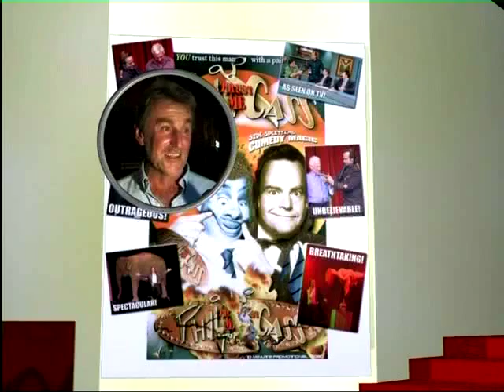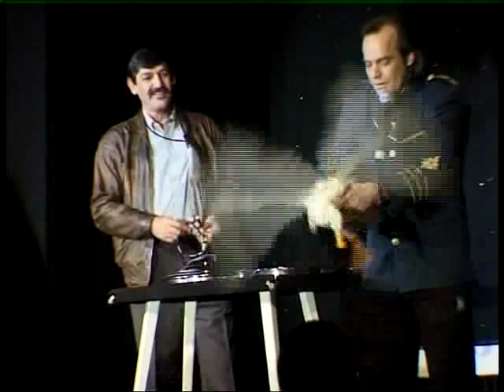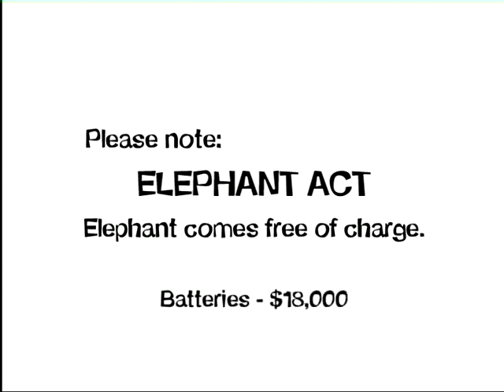Phil Cass Comedy Magician - Promotional Showreel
One of Australia's Top Corporate Entertainers - Comedy Magic Act